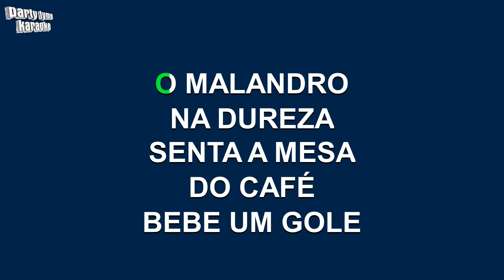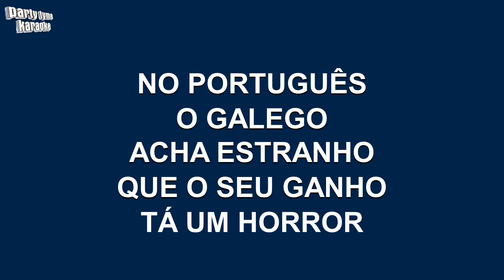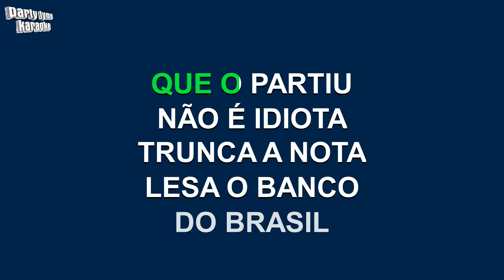Chico Buarque - O Malandro (Versão Karaokê)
Versão karaokê de 'O Malandro'
popularmente cantada por Chico Buarque,